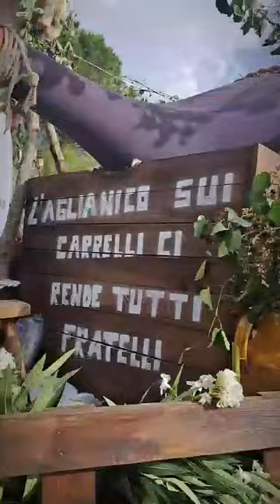Festa dell'uva a Maschito (PZ) anno 2024